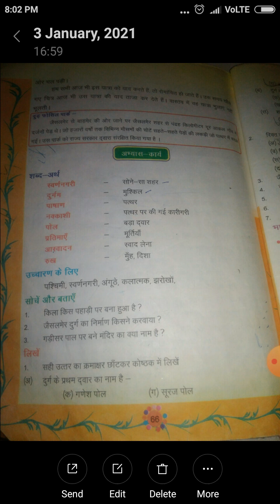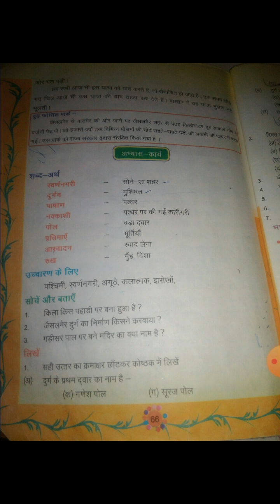Hindi class 5 chapter 14 date (5/1/2021).